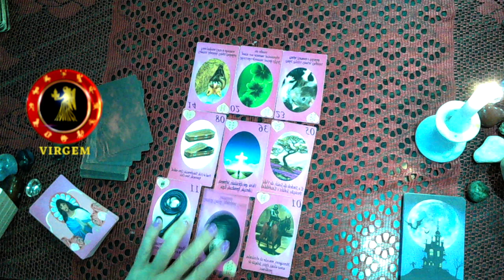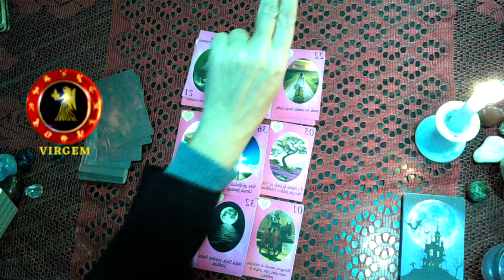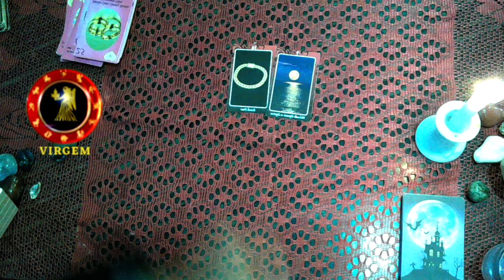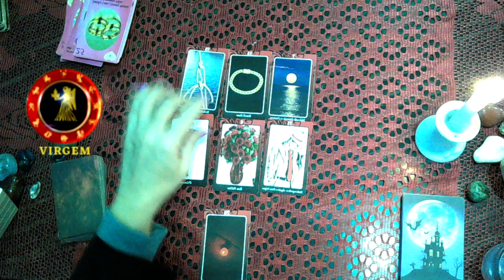Mensagem espiritual para *VIRGEM* na saúde, Amor, Financeiro... Previsão Atemporal, por zuri !!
RAINHA DO UNIVERSO CONSULTAS PARTICULARES E TRABALHOS
ESPIRITUAIS.
LINK PARA CHAMAR DIRETO NO WHATSAPP DESDE JÁ GRATIDÃO POR FAZER PARTE DA FAMÍLIA ZURI !!

MINUTAGEM  DO VIDEO:
0:00:00 - ABERTURA E AVISOS
0:00:00- Áries
0:00:00- Touro
0:00:00- Gêmeos
0:00:00- Câncer
0:00:00- Leão
0:00:00- Virgem
0:00:00- Libra
0:00:00- Escorpião
0:00:00- Sagitário
0:00:00-Capricórnio
0:00:00- Aquário
0:00:00- Peixes